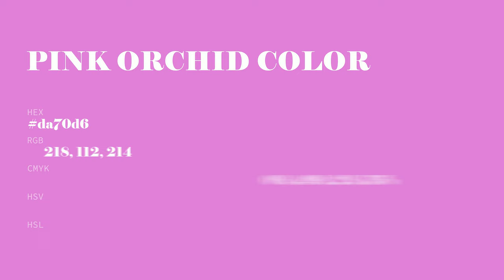Pink Orchid color da70d6 hex color - Violet color - Cool color da70d6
What color is Pink Orchid ? da70d6 hex color - Violet color - Cool color da70d6

Hex da70d6 Color Code is also known as Pink Orchid color.

Hex da70d6 Color code in RGB color code model is created after adding 85.49% red color, 43.92% green color and 83.92% blue color.
Hex da70d6 Color code in CMYK color (process color) code model is generated after subtraction of 0% cyan, 48% magenta, 1% yellow and 14% black.